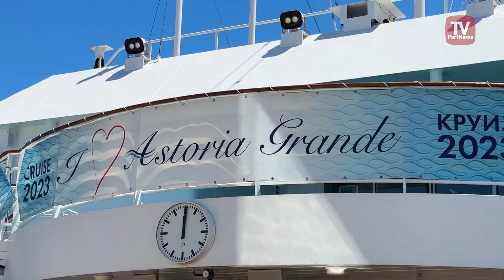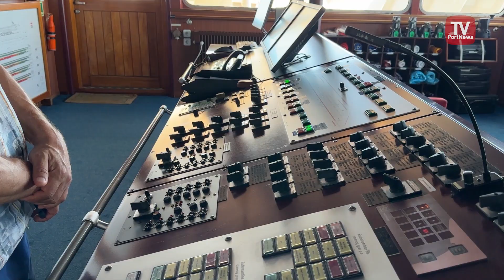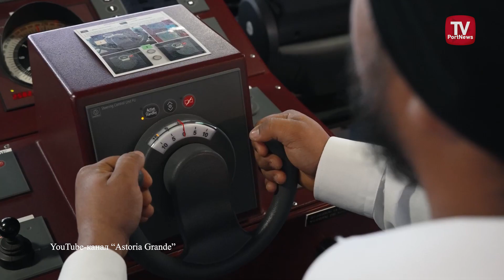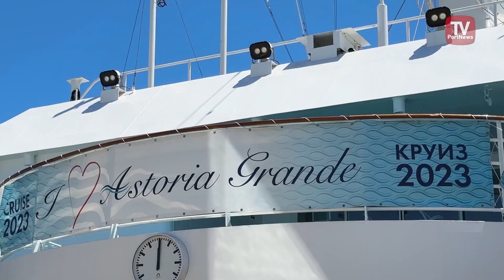Круизный лайнер Astoria Grande: успешный бизнес-проект на Черном море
Компания Miray Cruises – ведущий турецкий оператор круизного отдыха, – отмечает год со дня старта круизов лайнера Astoria Grande (Астория Гранде). Морской круиз привлекает российских отдыхающих и путешественников своими уникальными на сегодняшний день услугами – из порта Сочи без визы можно отправиться на турецкие курорты, на неделю погрузившись в атмосферу беззаботного комфорта. Кроме того, на борту предоставляют русскоязычный сервис и возможностью оплаты услуг картами российских и турецких платежных систем. За год работы этот морской бизнес показывает отличные результаты – судно совершило 31 рейс, преодолело 41 тысячу морских миль, и подарило незабываемые впечатления 20 тысячам туристов. Загрузка каждого рейса в среднем составляет 70-75%.
На лайнере применяются все необходимые меры безопасности для того, чтобы гости чувствовали себя комфортно и защищенно на протяжении всего круиза. Регулярный рейс подразумевает четкую работу с сервисными компаниями в каждом порту. Капитан судна Кеннарт Козе (Kennart Kose) рассказал нам, что полностью удовлетворен организацией судохзахода как в российских, так и в турецких портах.
Бункеровку судно выполняет в российском Сочи. Здесь и цены дешевле и качество бункера отличное.
Экипаж лайнера многонациональный – 18 стран.
Astoria Grande рассчитан на 1300 человек, а высокая заполняемость каждого рейса указывает на популярность круиза среди путешественников. Несмотря на политическую обстановку, география круизов расширяется: предстоящей зимой судно, посетив Турцию, возьмет курс дальше – проследует через Босфор к курортам Израиля и Египта. Кроме того, в конце года по уже сложившейся традиции лайнер отправится в серию новогодних круизов. Турецкая компания-оператор верит, что туризм является мощным средством для культурного обмена и демонстрации взаимопонимания между странами и народами.